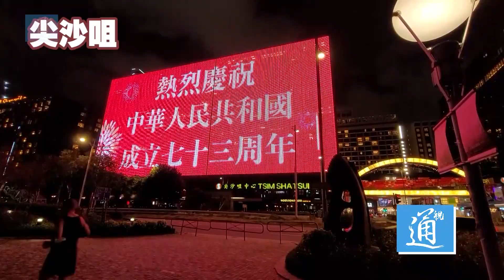國慶前夕香港街頭紅旗飛揚 港青：理直氣壯說愛國！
跟高sir一起暢游國慶前夕的香港街頭！有驚喜！國慶